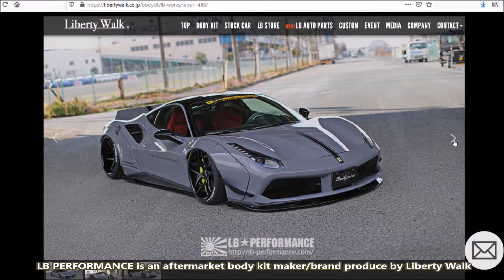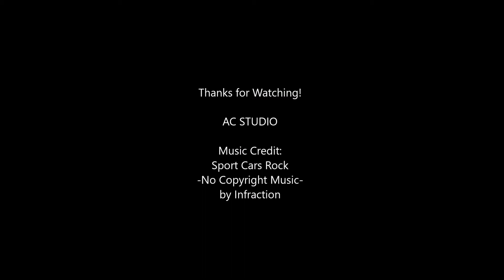CM Model 1:64 Ferrari 488 GTB Liberty Walk LB Performance LB488 Die-cast model car Unboxing & Review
A very cool & nice model of the heavily modified Ferrari.